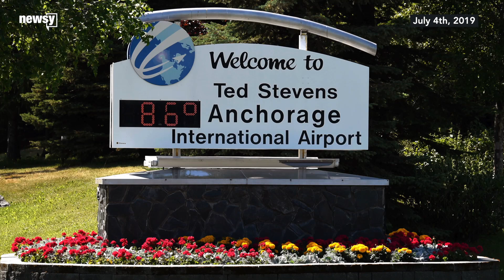What caused the Alaska heatwave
Scientists usually don't attribute single weather events to climate change. The record heat in Alaska has more than one cause.